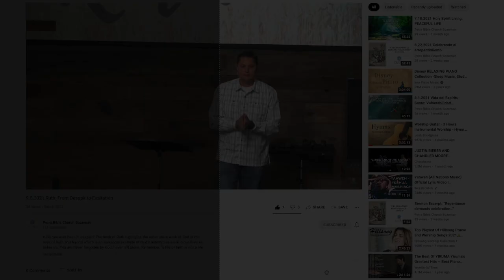2.19.2023 La Inauguración del Ministerio de Jesus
Arrepentimiento que trae una vida libre en Cristo.

Mateo 3